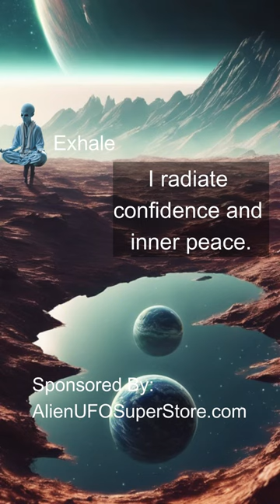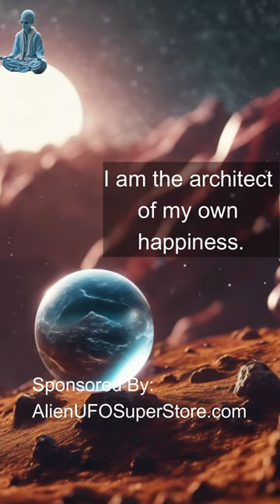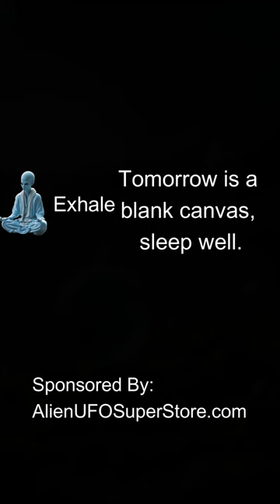Alien Led Meditation